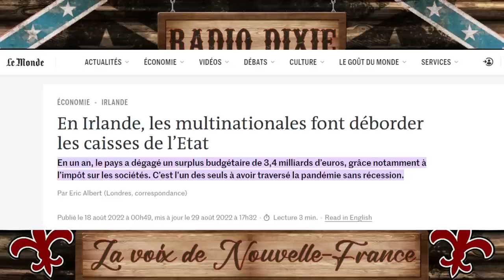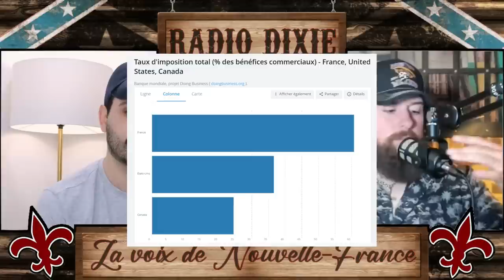RADIO DIXIE - Présentation // Réforme des retraites - 28/03/23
Avec Baptiste Marchais de Bench & Cigars.